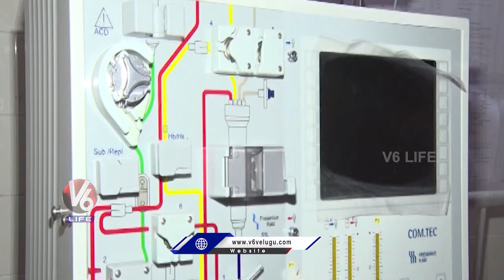Dengue Cases Rising In Telangana, Shortage Of Beds In Hospitals | V6 LIfe